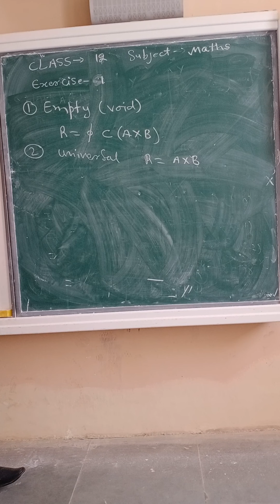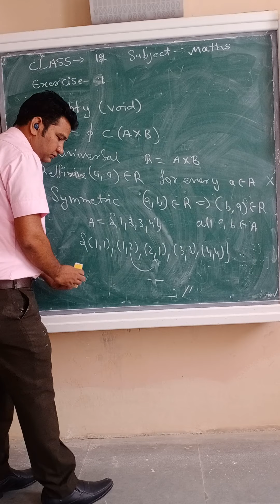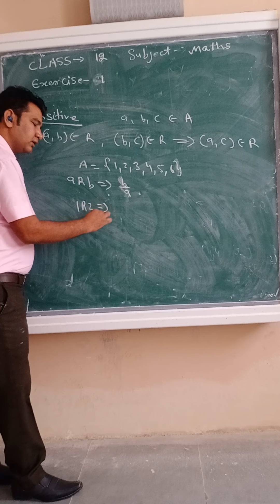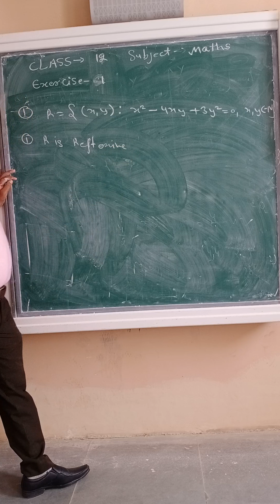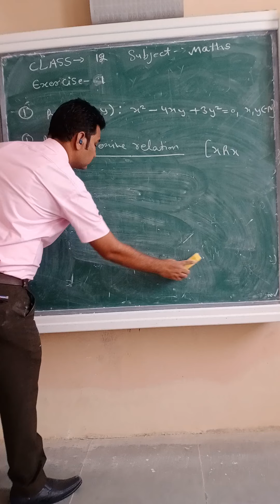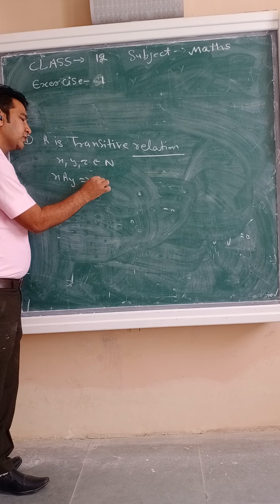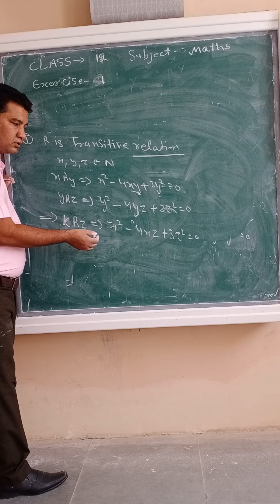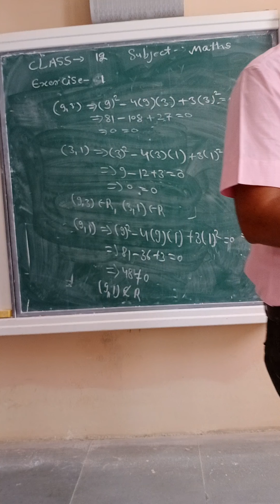class 12 mathematics exercise 1 part 3